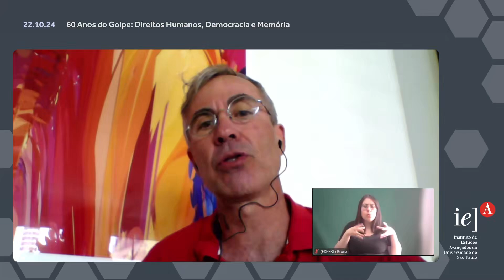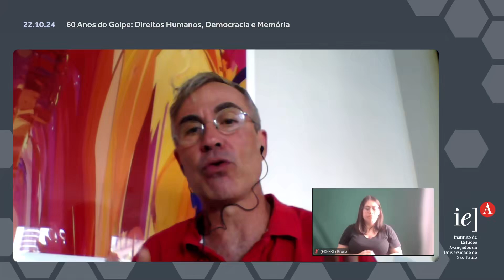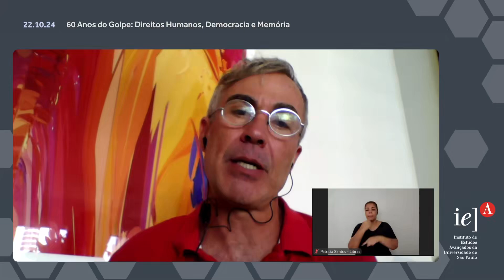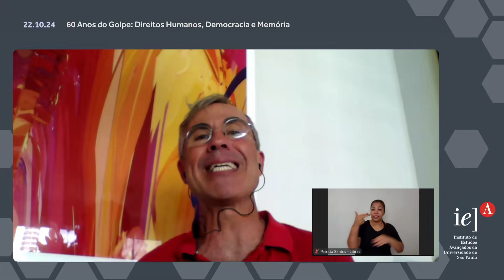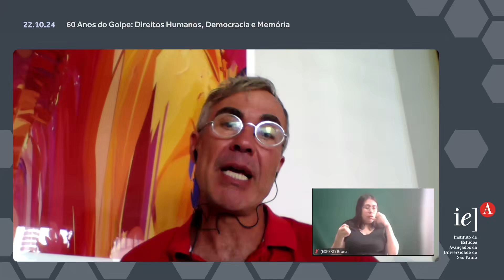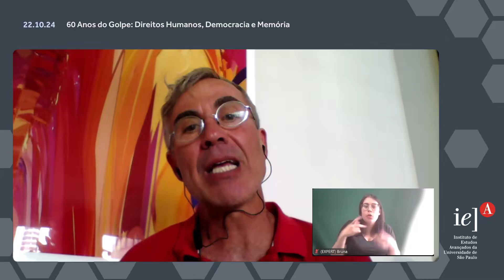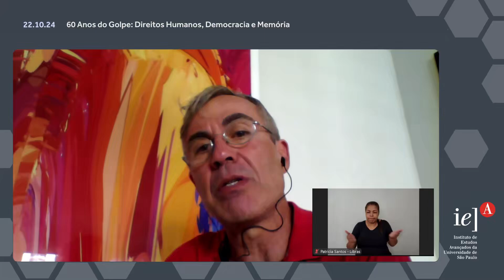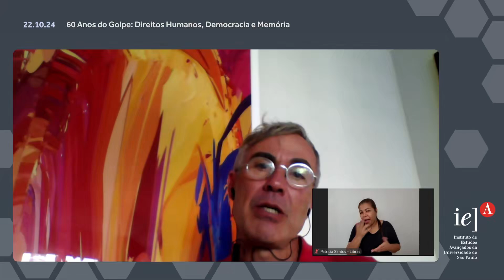60 Anos do Golpe: Direitos Humanos, Democracia e Memória (Parte 2 de 2)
Parte 2  | 60 Anos do Golpe: Memórias e Reflexos
Conferência on-line com Bruno Paes Manso, e busca articular como os eventos disparados pelo Golpe de 1964 reverberam até hoje na realidade brasileira e desafiam cotidianamente o Estado Democrático de Direito.

O milicianismo que caracteriza as forças antidemocráticas no país, é esmiuçado na exposição do palestrante convidado em suas raízes históricas, contribuindo sobremaneira para atuação dos Defensores e Defensoras de Direitos Humanos hoje.

Em conjunto, as atividades do evento fomentam à reflexão acerca da realidade atual brasileira e à conscientização sobre os caminhos e a importância da luta contra o retrocesso..

Exposição:
Bruno Paes Manso (IEA e NEV USP)

Coordenação:
Paulo Kohara (GPDH-IEA)